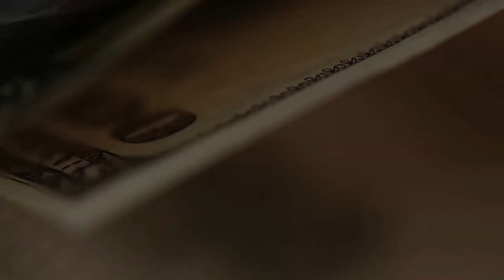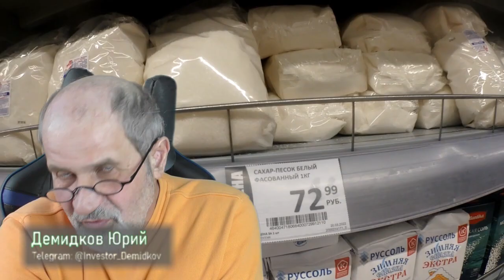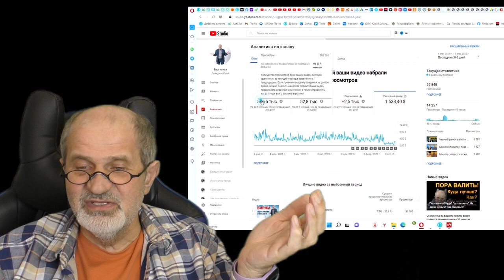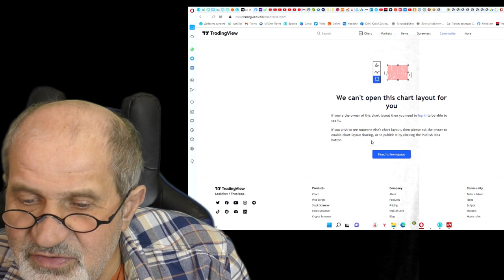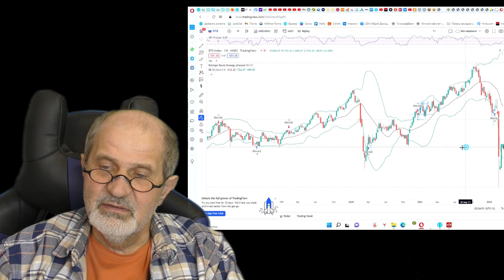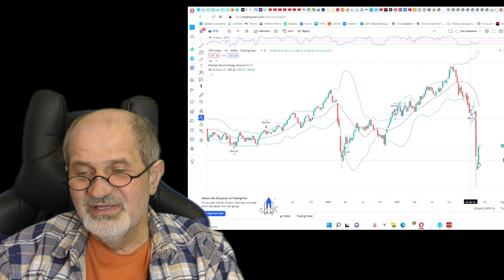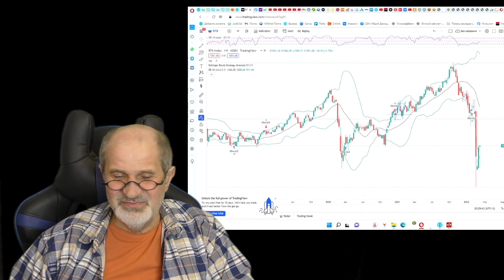Активы выросли, но доход стал ниже.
Фондовый рынок упал, многие люди столкнулись со снижением доходов. Я не исключение.
Но есть точки роста. Какие?
Что надо сейчас развивать, на мой взгляд? Почему?
Даже если это не приносит деньги прямо сейчас - это надо делать!
Тем более, что это ничего не стоит.